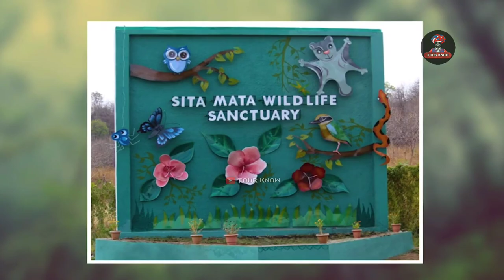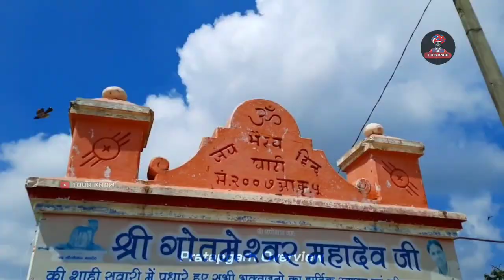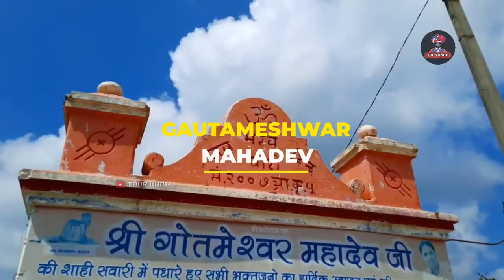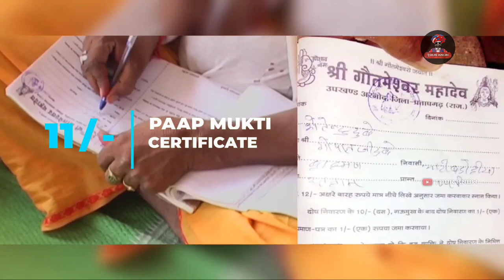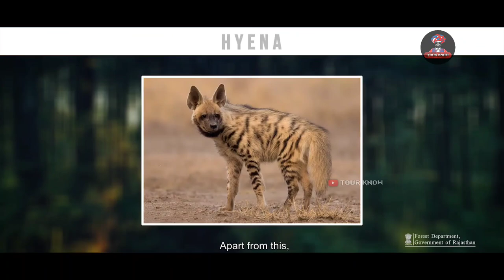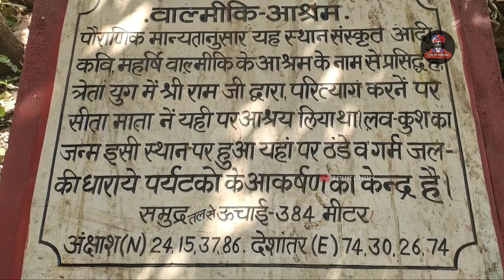Pratapgarh - (प्रतापगढ़) Rajasthan | Complete Info. & Facts of Pratapgarh District.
Documentary On Pratapgarh Rajasthan, Pratapgarh Facts, Pratapgarh Facts & Information, Kanthal Pradesh, Tourist Places of Pratapgarh, Pratapgarh Top Place to visit, Pratapgarh Tourism, Complete Pratapgarh Video @Tourknow

📽️ Chapters & Timestamps -

0:00 = Short Music Intro
0:35 = Pratapgarh City Overview
2:14 = Geographical Introduction
3:13 = History & Foundation of Pratapgarh
4:02 = New District Pratapgarh
4:29 = Greenest District of Rajasthan
4:45 = Transport & Railways
5:10 = 56 Ka Maidan
5:34 = Agriculture & Minerals
6:03 = Thewa Art & Salim Singh Coins
7:29 = Divak Mata
7:56 = Gautameshwar Mahadev
8:54 = Hori Hanumanji
9:05 = Devgarh & Wind Mills
9:34 = Kaka Saheb Dargah & Famous Food
9:50 = Bhanwar Mata
10:31 = Jakham River & Dam
10:48 = Sita Mata Wildlife Sanctuary
11:21 = Famous In Wildlife
11:37 = Flying Squirrel - Pratapgarh
12:04 = Sita Mata, Luv Kush & Valmiki Ashram
12:54 = Deepeshwar Mahadev/Deepnath
13:10 = Other Famous Locations
13:48 = Endscreens.

Rajasthan Tourism, Raj. Forest Dept & Govt. Officials, River Frame Films, Pratapgarh Darshan, BitToo, Permanent Passengers,  Nomad Engineer, Bhupesh Durgawat, Chhoro Marwari, Mahi Digital Pratapgarh, West Zone Cultural Centre & Indology, Do Support this Channels Also 🙏🏻🙏🏻🙏🏻

► NOTE - All Information provided in this video are on the basis of our own Travel experiences, Internet Research & Books, So it may not be 100% accurate or correct. Still we have tried our best for making this video Error - Free.